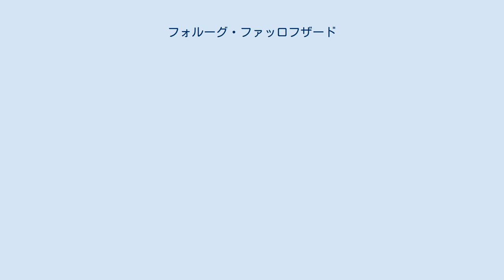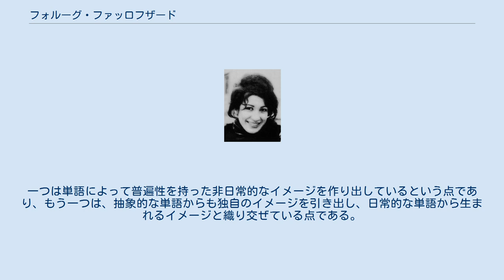フォルーグ・ファッロフザード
フォルーグ・ファッロフザード フォルーグ・ファッロフザード（فروغ فرخزاد Forūgh Farrokhzād、1936年1月5日 - 1967年2月13日）は、イランの詩人・映画監督。
イラン現代文学における最も優れた女性詩人の一人とみなされている。
 フォルーグは1935年にテヘランで生まれた。
9年生まで学校に通い、その後女子のための学校で絵画と手芸を学んだ。
16歳で著名な風刺作家のパルヴィーズ・シャープールと結婚し、絵画と手芸の勉強を続けながら、夫と共にアフヴァーズへ移り住んだ。
一年後に彼女は息子カームヤールを出産した。
 約2年の結婚生活の後、フォルーグは夫と離婚したが、子どもの親権は夫のものとなった。
彼女はテヘランへと戻り、初めての詩集『囚われ人』を出版した。
 フォルーグは大胆に女性の声を主張する詩を書いたため論議を呼び、否定的に評価されたり、あからさまに批判されたりもした。
1958年に9か月間ヨーロッパで過ごした。
イランに戻った後、映画監督で作家のエブラーヒーム・ゴレスターンと出会い、もっと自分自身を表現し、自立して生きることを勧められた。
彼女は『壁』と『反逆』という二つの詩集を立て続けに出版し、タブリーズでハンセン病患者の映画を撮った。
この『あの家は黒い』というドキュメンタリー作品はいくつかの国際映画祭で賞を獲得した。
 1964年には詩集『新たなる生』を出版した。
彼女の詩は成熟して洗練され、それまでの近代イランの詩に対する大きな変革を成し遂げた。
 1967年2月13日に、フォルーグは32歳の若さで交通事故により亡くなった。
スクール・バスをよけるためにジープのハンドルを急にきったので、石の壁に衝突してしまったとされている。
彼女は病院に着く前に息を引き取っていた。
詩集『寒い季節の訪れを信じよう』は死後に出版された。
 フォルーグは初期の三作（『囚われ人』、『壁』、『反逆』）において、好んでマスナヴィー形式で試作し、形式や韻律の点でも古典作品を継承していた。
しかし、『新たなる生』以降、ペルシア古典詩の伝統でもあった形式や形態によって詩の内容に限界や制限が加えられることに反対し、自ら進んで形式よりも内容を重視して作詩を行なった。
「形式から内容へ」という従来の詩のあり方を否定し、「内容から形式へ」を基本理念とした。
そのような彼女の詩には次の四つの特徴がみられる。
 ①まず第一に、詩的言語と音楽性の点では、詩的言語を古典詩の韻文調から脱却させて散文の言語に近づけ、自然な会話のリズムを用いたことである。
この点に関しては、「現代詩の祖」であるニーマー・ユーシジの主張をフォルーグが意識的に継承したのであった。
 詩のリズムや言語を口語体に近づけることは、特に『新たなる生』の前半までのフォルーグの詩には必要なことであった。
詩集『新たなる生』の前半の詩は、初期の三冊の詩集と同様に、一人称で率直に自分の経験や感情を語っているため、韻文調の言語では語り手の現実性が損なわれてしまうのである。
 しかしながら、フォルーグは決して韻律やリズムを破棄したのではなかった。
韻律やリズムが不可欠の存在であると認識した上で、詩の内容や言葉に合わせた独自の韻律やリズムを創造したのであった。
 ②「アカシア」などといったいくつかの単語に、フォルーグの詩的イメージを与えたことである。
また、古典詩では決して用いられないような単語を詩の中に取り入れたことも大きな特徴である。
日常的な単語ではあっても「詩的」とは言えない単語がフォルーグの詩にしばしば登場する。
伝統的に「詩的であるか否か」という観点から作詞における自由が奪われることに、フォルーグは反対した。
 ③異なるカテゴリーにある単語を組み合わせたことである。
本来なら結びつくような関係にはない単語同時を組み合わせ、新しいイメージを読者に喚起させた。
機械的に単語を組み合わせるだけれ容易に新鮮なイメージを作り出せたため、フォルーグの世代あるいはそれ以降の世代の詩人たちもこの手法を多用したが、単語の組み合わせのみに固執し詩の意味や内容に深みがない作品になることが多かった。
 ④繰り返しを多用したことである。
フォルーグは一つのベイト（行）のなかで同じ単語や語句を数回繰り返すことによって、感情や行動を強調した。
繰り返しの多用は言葉や内容を強...